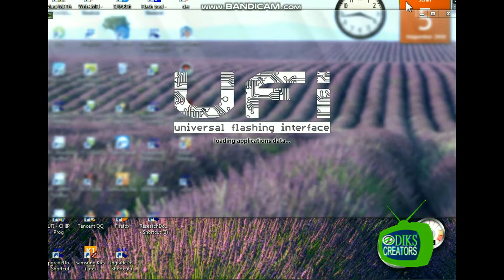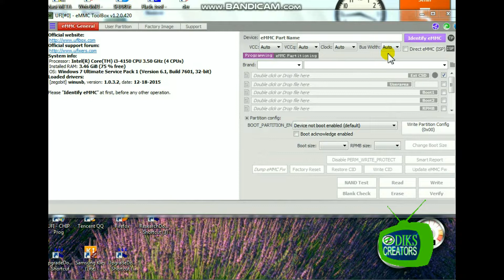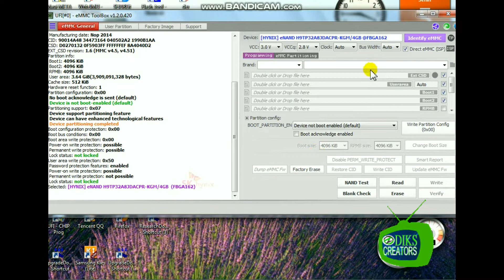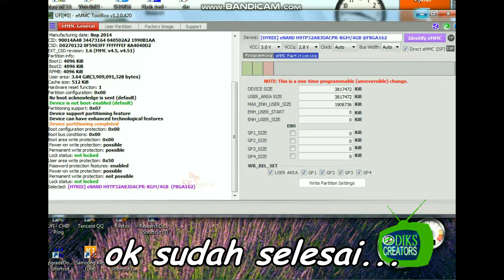DIRECT EMMC OPPO R827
Di video kali ini saya akan membagikan cara Direct emmc sekaligus partisi ulang nya.semoga bermanfaat.
Jangan lupa tonton juga video saya yg lain.